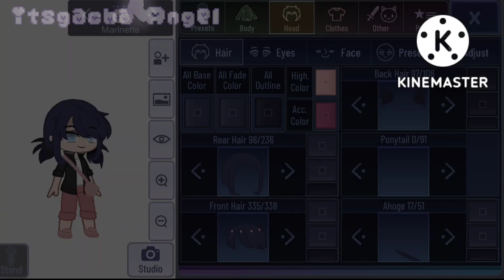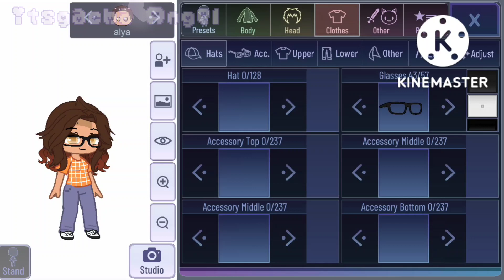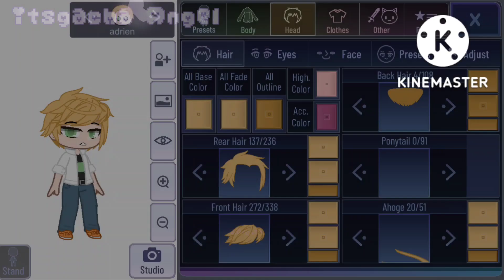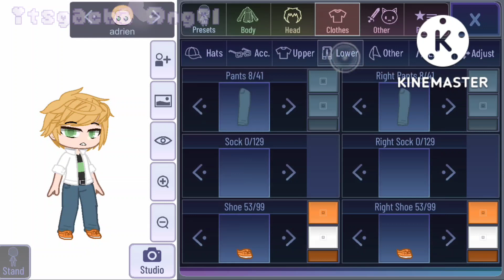MLB Character ||Requested by: Entertain-inator 3000 •